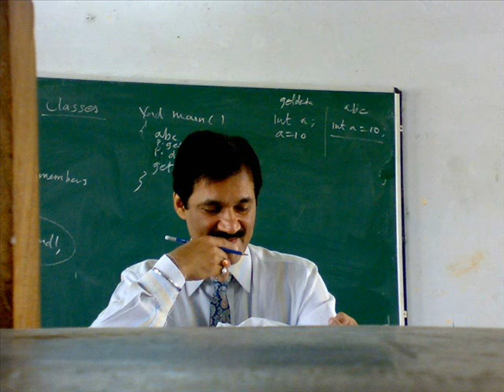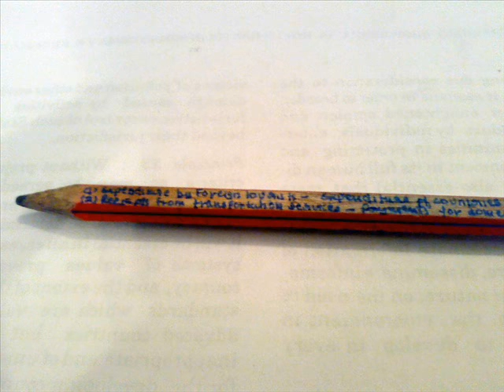by mohammad ali naqvi ..class 12 farewell, hazratganj,lucknow 2007-2008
chowk, lucknow.